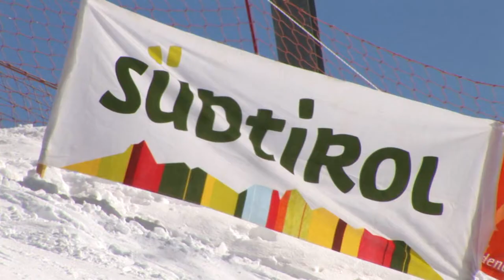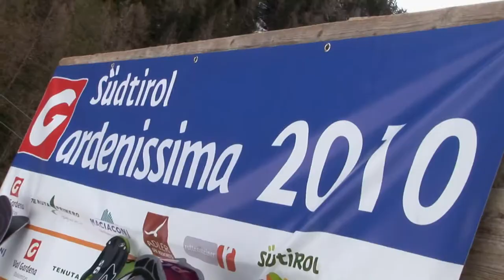GARDENISSIMA 2010 - THE LONGEST GIANT SLALOM IN THE WORLD -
A short movie about the longest giant slalom in the world the "Gardenissima" in Val Gardena/Gröden, South Tyrol, Italy!
More then 600 professional as well as non-professional skiers challanged the 6 KM (!) long course from the top of the Seceda (at 2.518m) down to the valley station (at 1.485 m) in around 4 (exhausting) minutes.